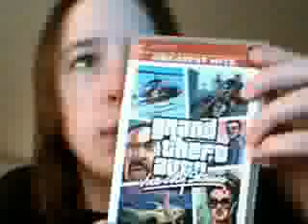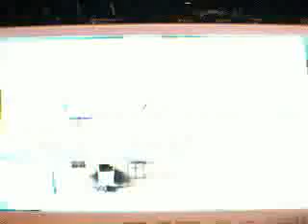Grand Theft Auto: Vice City Stories Review By Doommaster1994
Funner game than GTA LCS, but personally, I still think San Andreas is much more fun because of the cool features. Sure you can swim in this one too like SA but only for a limited time, although, VCS has a JetSki which has never been in the GTA series before.